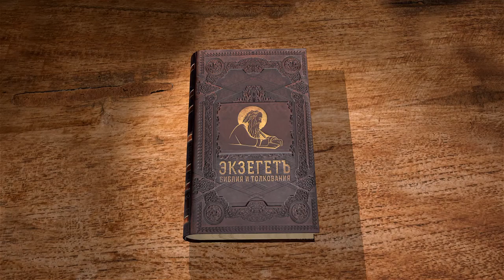Евангелие от Луки. Глава 14. Священник Антоний Лакирев. Новый Завет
Читает и комментирует 14 главу отец Антоний Лакирев специально для портала Экзегет.ру.